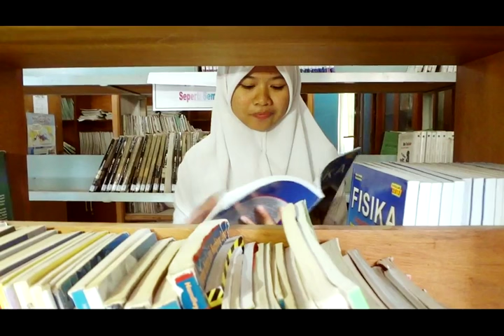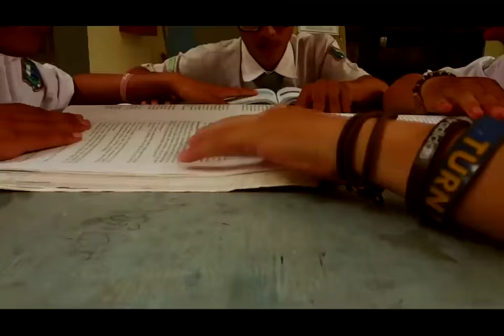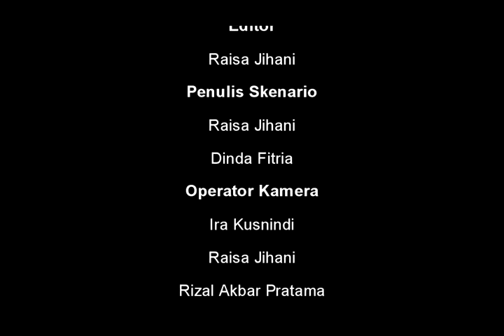GGS Cinematic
Sutradara: Raisa J
Cast: Faturahman H R
         :Niko Ferry F
         :Firhan